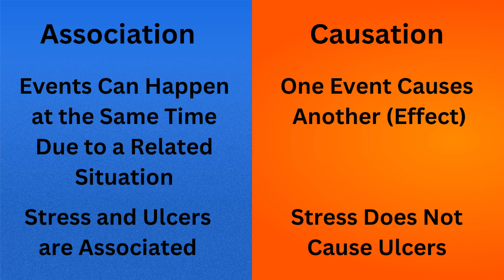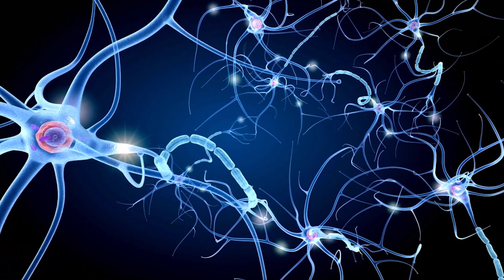How STRESS Affects Your Gut!!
Have you ever heard that stress causes ulcers? Is this true?

In this video, I will discuss whether physical and mental stress can cause ulcers. What types of physiologic conditions can cause ulcers? What about emotional stress?

If stress doesn't cause ulcers then why are more stressed people getting more ulcers? Is mental stress associated with ulcers? If yes, how so? What bad decisions do people make that lead them to having ulcers?

Does mental stress cause GI symptoms? How are depression and anxiety linked to Functional GI Diseases? What are Functional GI Diseases and how do they different from organic diseases?

Do you ever feel like the medical system is against you or doesn't believe your symptoms because there is seemingly no physical cause? That can be extremely frustrating and it's understandable that it would drive patients crazy! How can we treat your symptoms without being able to visualize a problem? How is medication prescribed in this situation?

What is the difference between association and causation? How can we establish a cause-effect relationship between mental stress and ulcers?

What kinds of medications do Functional GI Diseases respond to and which do they not respond to?

Learn all of this and more by watching the video!